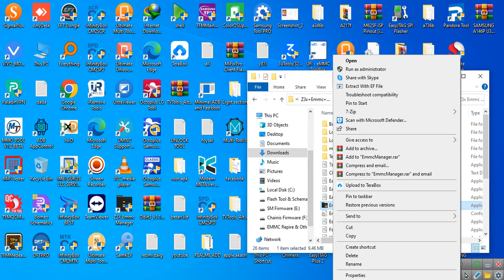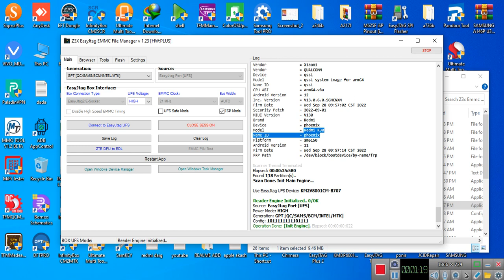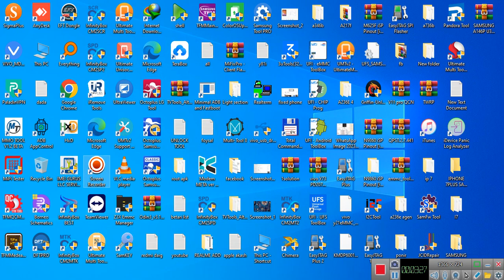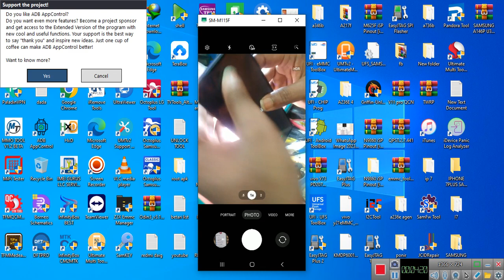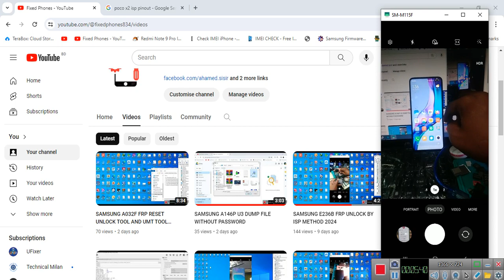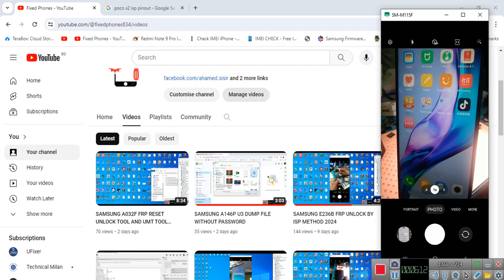Xiaomi Redmi K30 4G/Pocophone X2 MI Account Bypass Done BY Z3X Emmc Manager